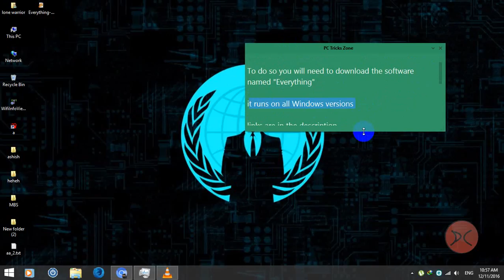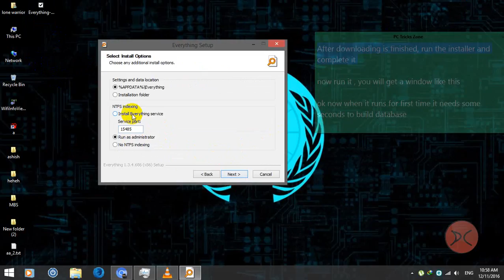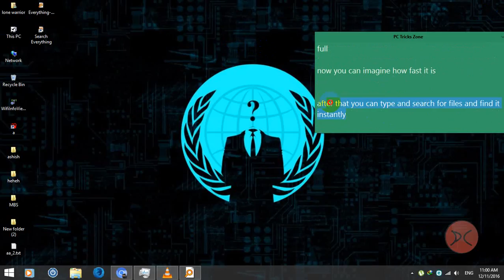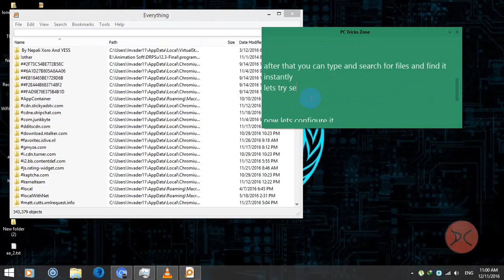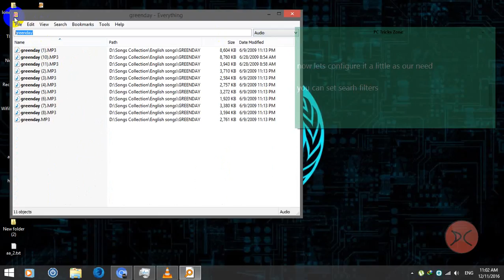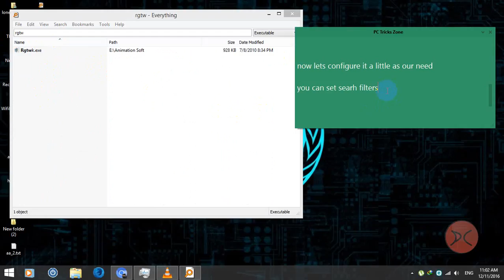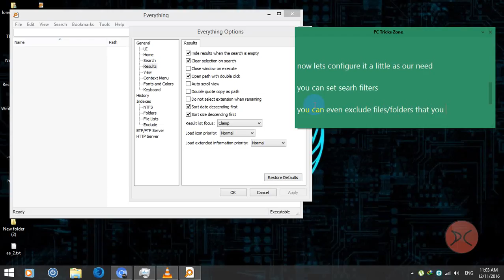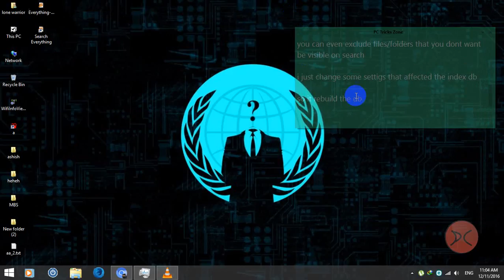How To Search Files And Folders Super Fast On Windows Using Everything And Configure it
Search Files And Folders Super Fast And Instantly

How To Search Files And Folders Super Fast On Windows Using Everything And Configure it 2017